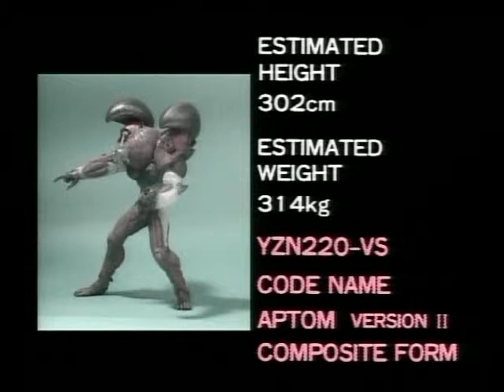The Guyver Zoanoid Data Files: Aptom II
The Guyver Zoanoid Data Files:
Aptom II
- Bio-Booster Armor Guyver
- The Guyver